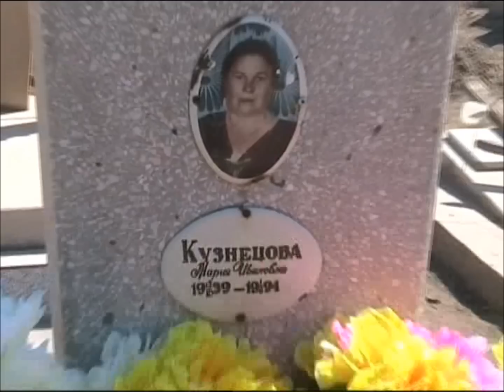Мой фильм о поездке в Чарджоу 2014 год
Небольшое продолжения моего фильма о поездке в Чарджоу(Туркменабад) в сентябре 2014 года..